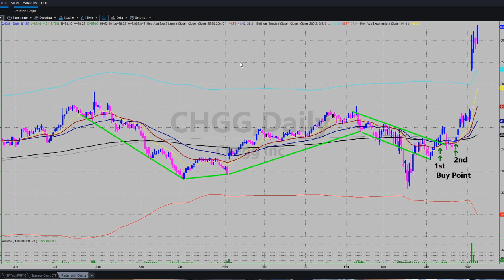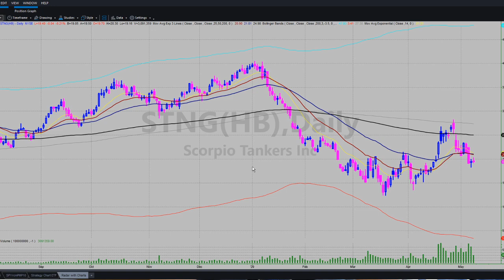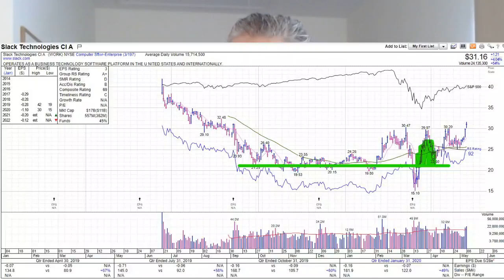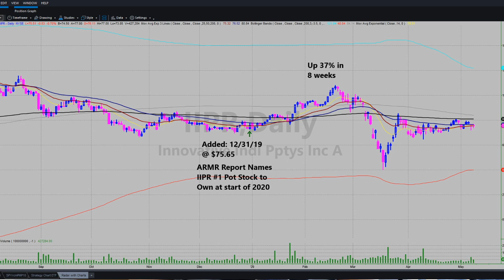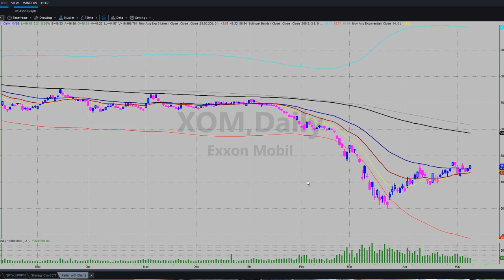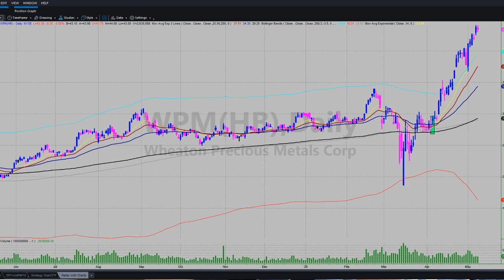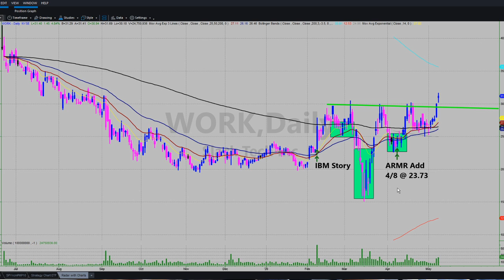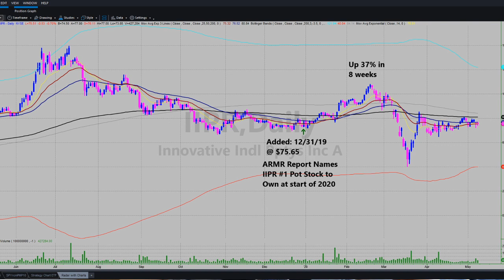Stock Market Investing(2020): [How to Invest Now]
Quantamental investing: Providing investors with much needed information edge in today's highly volatile stock market.

Stock Market Direction: How to call a market top...don't try it!

Precious Metals update: The Silver rally hasn't even begun yet

ARMR Rules of the Road: #25 the rule of 3 works again! Let's look at Rule # 21 today

Charts of Note: WORK TEAM VEEV what do these charts have in common? RS breakouts before the price

Q&A: Ask and I shall answer

We will be sharing with you information directly off our trading desk.
Our desire is to help you reduce the noise and manage your investments through the lens of reward vs risk instead of traditional fear vs greed.

You have heard the terms “Risk On” or “Risk Off” but what does that mean and how does it effect your investing portfolio?  The ARMR Report has the answers and will help you manage risk to improve your investment results no matter what strategy you employ.